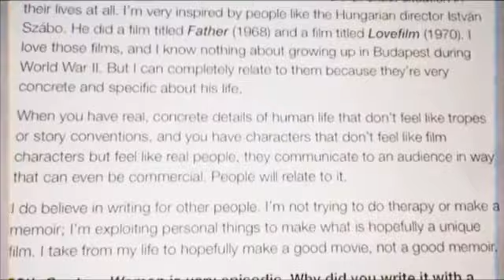It was warm outside...